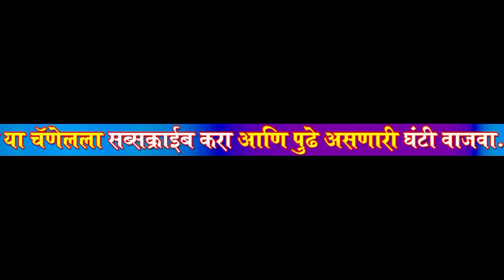राज ठाकरे यांनी का घेतली सोनिया गांधींची भेट ???? काय आहे राजनीती ?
राज ठाकरे तब्बल 14 वर्षांनी दिल्लीत पोहोचले.